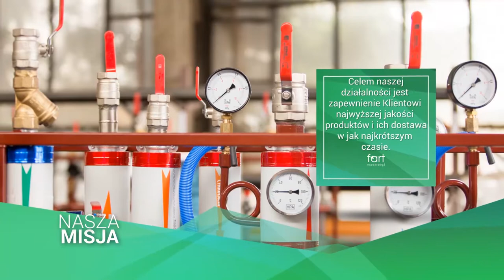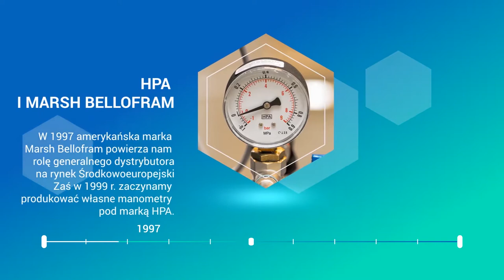Fart film promocyjny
Film promocyjny BHU"FART"